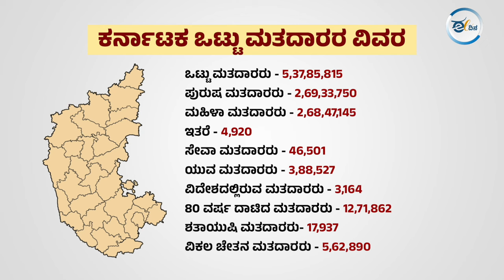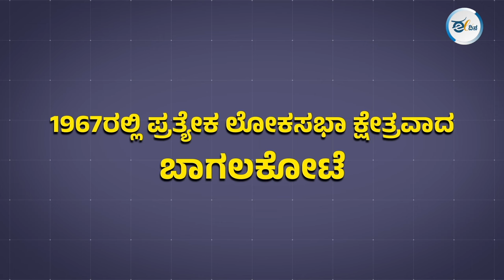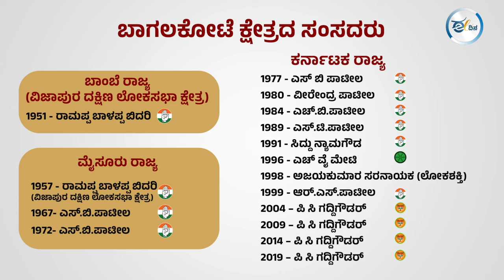ಬಾಗಲಕೋಟೆ ಮತದಾರರ ಒಳಗುಟ್ಟು ಬಲ್ಲೀರಾ? ಲೋಕಸಭಾ ಹಣಾಹಣಿ-2024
2024ರ ಸಾರ್ವತ್ರಿಕ ಲೋಕಸಭಾ ಚುನಾವಣೆ ನಿರುದ್ಯೋಗ ನಿರಾಶೆಗಳ ನಡುವೆಯೂ ದೇಶದುದ್ದಗಲಕ್ಕೂ ರಂಗೇರಿದೆ. ಈ ಹೊತ್ತಲ್ಲಿ ಕರ್ನಾಟಕಕ್ಕೆ ಸಂಬಂಧಿಸಿದ 28 ಲೋಕಸಭಾ ಕ್ಷೇತ್ರಗಳ ರಾಜಕೀಯ ಪರಿಚಯ ಮತ್ತು ಸದ್ಯದ ಚಿತ್ರಣ ಹೇಗಿದೆ ಎಂಬುದರ ಪಕ್ಷಿನೋಟವನ್ನು ನಿಮ್ಮ 'ಈ ದಿನ.ಕಾಮ್'  'ಲೋಕ ಚರಿತೆ' ಎಂಬ ವಿಡಿಯೋ ಸರಣಿಯಲ್ಲಿ ತೆರದಿಡಲಿದೆ.